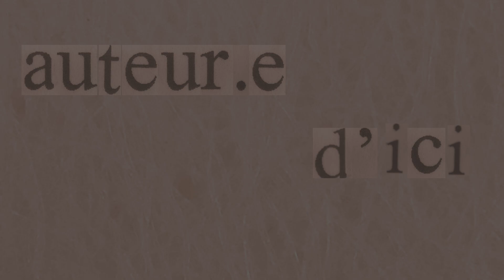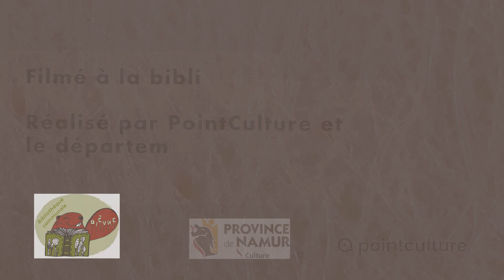Auteur.e d'ici - Jean Pierre Balfroid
Jean-Pierre Balfroid est un auteur belge, né dans les Ardennes et adopté par la ville de Liège. Avant de se consacrer à l’écriture, il a mené une carrière de juriste. Aujourd’hui, il partage son temps entre sa famille, les promenades en forêt ou au bord de la mer, et l’écriture.

Son premier roman, “Le choix de Mia”, publié en 2020, a marqué le début de sa carrière littéraire. Il a également écrit “Ces étoiles dans la nuit”, un autre ouvrage qui explore des thèmes variés comme le handicap, la bienveillance et la vie rurale1.

Jean-Pierre Balfroid est apprécié pour sa capacité à capturer des moments de vie avec sensibilité et profondeur, offrant à ses lecteurs des récits empreints d’humanité et de réflexion.